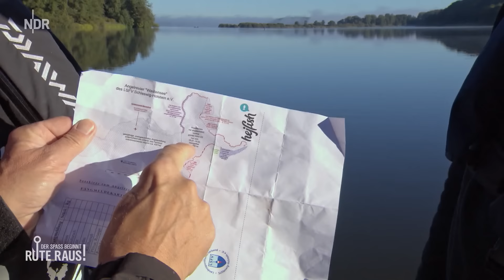Catch & Cook am Westensee | Rute raus, der Spaß beginnt! | NDR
Catch & Cook! Fangen und gleich zubereiten. Das ist das Ziel von Moderator Heinz Galling und Angelprofi Horst Hennings beim Bootsangeln auf dem Westensee in Schleswig-Holstein. Unterstützund bekommen die beiden vom Angelkoch Moritz Freudenthal, der Horst und Heinz zeigen will, wie man einen Hecht grätenfrei filetiert. Auf dem Pachtgewässer des Landessportfischerverbandes sind Motorboote verboten. Los geht's mit Verzögerung, denn genau in dem Moment, als es raus auf den See gehen soll, zieht ein schweres Gewitter auf. Dann muss der Hecht muss auch erst einmal gefangen werden. Es werden verschiedene Angelmethoden gezeigt: das Jerken oder das Spinnfischen mit Chatterbait und Gummifisch.

00:00 Start auf dem Westensee
03:01 Der erste Barsch!
04:40 Angeln mit Chatterbait
05:30 Mit dem Jerk zum 70 Zentimeter Hecht
06:41 Tag Zwei: Noch mehr Jerken
10:16 Der nächste große Fang! Über eine Meter!
12:05 Grätenfrei filetieren für Fish & Chips
20:16 Tag Drei: Barsch-Tour auf dem östlichen Westensee
23:03 Wo steht der Hecht und welcher Köder ist der richtige?
24:02 Geht Drop-Shot immer?
27:05 Immer in den Schwarm werfen!
27:37 Ein Barsch zum Abschluss